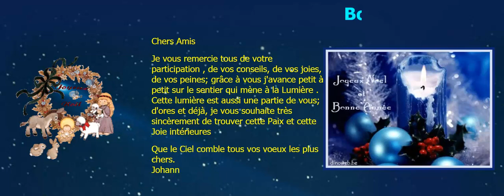voeux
voeux de Noel et premier de l'an 2015